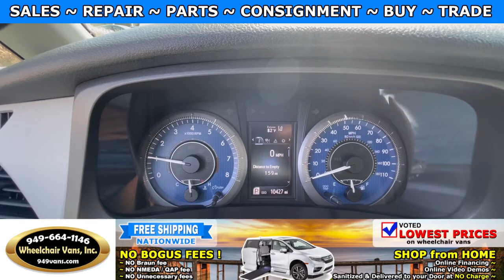For Sale 2019 Toyota Sienna - Braun Ability Manual Fold Out Ramp Rear Loading Wheelchair Van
2019 Toyota Sienna - Braun Ability Manual Fold Out Ramp Rear Loading Wheelchair Van

~ Online Chat
~ Virtual Financing
~ Virtual Assessment

22692 Granite Way Laguna Hills CA